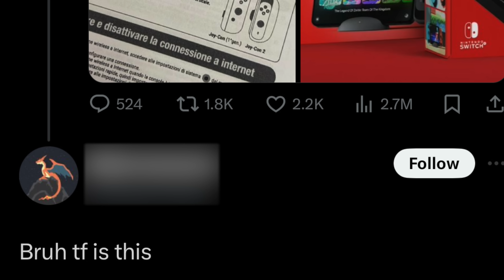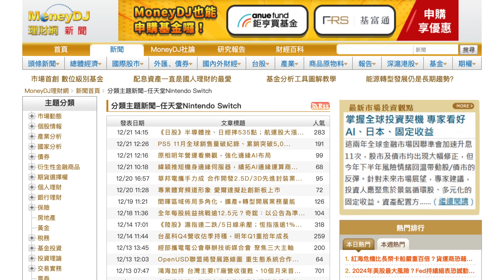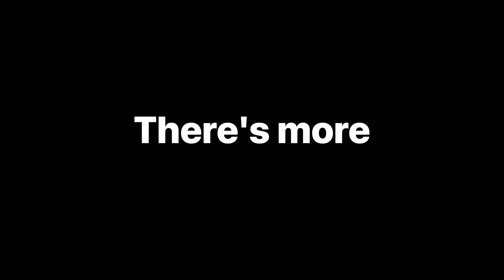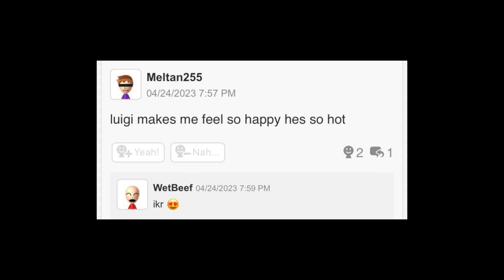What To Expect From The Nintendo Switch 2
Recently theres been a bunch of rumours floating around about a sequel to the Nintendo Switch launching in 2024. From factory leaks to anonymous insiders to the… WORST mockup I've ever seen.

But things have been ramping up A LOT recently, with Nintendo apparently showing the new console to game companies behind closed doors at events, and even showing graphics similar to current gen consoles.

What i wanna do is take all the real rumours, and use them to help create an accurate prediction for the switch 2

For the past 4 years the biggest part of reports and leaks has been 4K support, and it seems Nintendo will be doing it in their own… special way.

Nintendo likes to keep things cheap, so rather than do all that HEAVY processing that a ps5 would to make something 4k, it's going to use something called DLSS. Essentially, it runs the game in 1080p, then uses AI to upscale it to a much crisper image.

This will be done thanks to the help of Nvidia, who actually make the chips for the current switches. I can definitely see them being on good terms with Nintendo after the success of the switch,(animation for NVIDIA to chip to in switch to insane sales) so it makes sense that they would partner up again and this time create a custom chip for the switch 2.

Shoutout to current members:
Alizard
James Maxwell Magat

CONGRATS! You made it to the bottom! You deserve a secret code. Type 'Endo is great' in the comments. Only bottom-of-the-description gang will know what's up